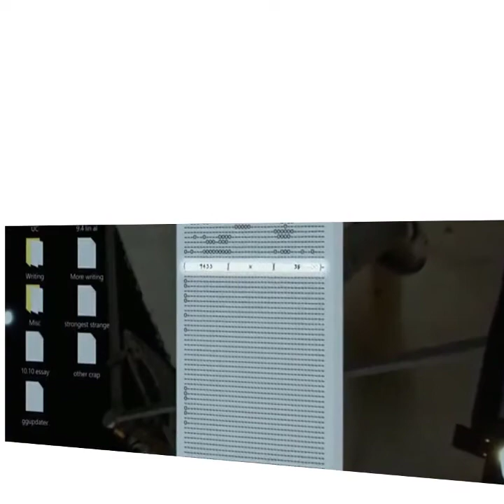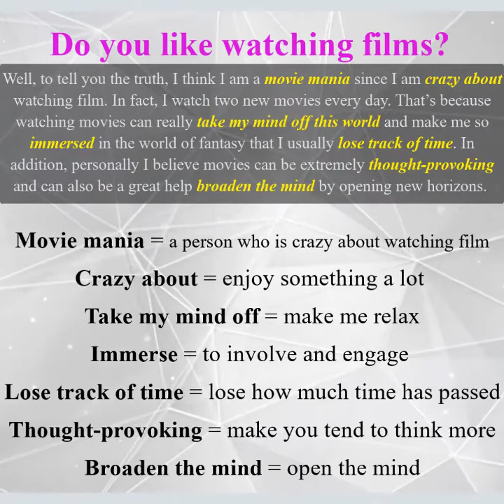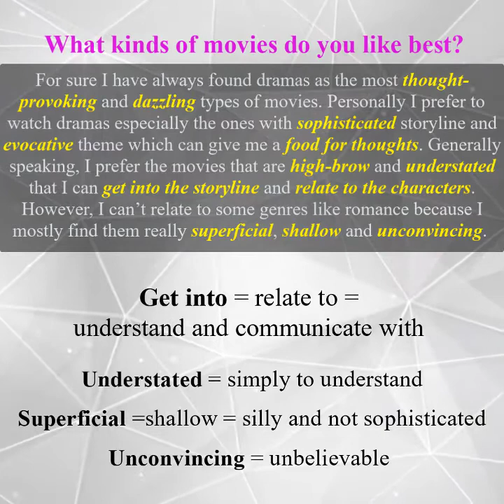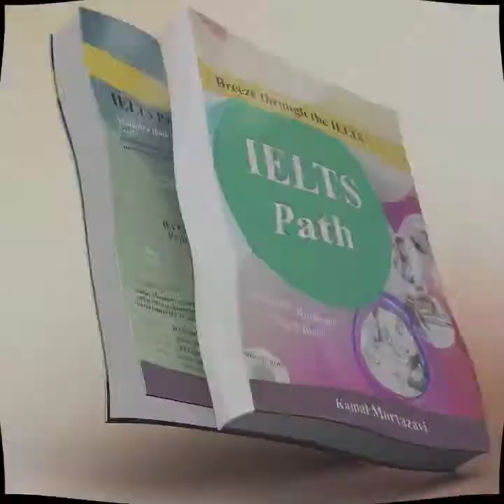IELTS speaking band score 9 vocabulary (Movie)
Do you like watching films?
What kinds of movies do you like best?
Would you like to be in a movie?

Let’s check some band score 9 sample answers and vocabularies.
Hi I am kamal mortazavi from the ielts path. It has always been my honor to invite you to follow by page on Instagram, my utube channel and of course my website.

Well, to tell you the truth, I think I am a movie mania since I am crazy about watching film. In fact, I watch two new movies every day. That’s because watching movies can really take my mind off this world and make me so immersed in the world of fantasy that I usually lose track of time. In addition, personally I believe movies can be extremely thought-provoking and can also be a great help broaden the mind by opening new horizons.

Movie mania = a person who is crazy about watching film
Crazy about = enjoy something a lot
Take my mind off = make me relax
Immerse = to involve and engage
Lose track of time = lose how much time has passed
Thought-provoking = make you tend to think more
Broaden the mind = open the mind

For sure I have always found dramas as the most thought-provoking and dazzling types of movies. Personally I prefer to watch dramas especially the ones with sophisticated storyline and evocative theme which can give me a food for thoughts. Generally speaking, I prefer the movies that are high-brow and understated that I can get into the storyline and relate to the characters. However, I can’t relate to some genres like romance because I mostly find them really superficial, shallow and unconvincing.

Dazzling = inspiring and impressive
Sophisticated = showing advanced skills
Evocative = inspiring and thought provoking
Food for thoughts = something which makes you think
High-brow = intended for educated people
Understated = simply to understand
Get into = relate to = understand and communicate with
Superficial =shallow = silly and not sophisticated
Unconvincing = unbelievable

Not one bit! As I have stage fright I would never have guts to do it. Secondly, I feel awkward when I try to act and I have the memory of a goldfish so I know I could never memorize my lines! All in all, acting is simply not my thing.

Stage fright = fear of being on stage
Have guts = to be brave
Memory of goldfish = short and weak memory